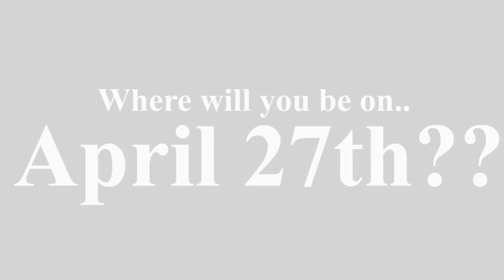JudahNation Radio - The Refuge Cafe Highlights March 30th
Take a look at the highlights from JudahNation Radio's first Refuge Cafe.  Our next event will be April 27th, 2014 at The Artistic Resource Center.  Located at 4635 N. Black Canyon Hwy.